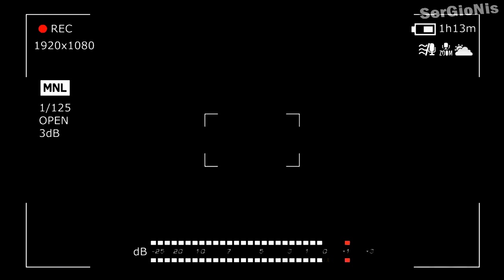ПОТЕРЯННЫЙ ЭПИЗОД ФИКСИКОВ | СМЕРТЬ ВСЕХ ФИКСИКОВ | ПОТЕРЯННАЯ СЕРИЯ ФИКСИКОВ